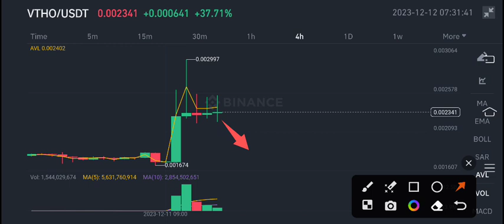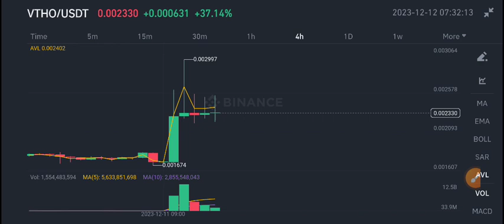Vthor Price Prediction update! VTHO Coin News Today